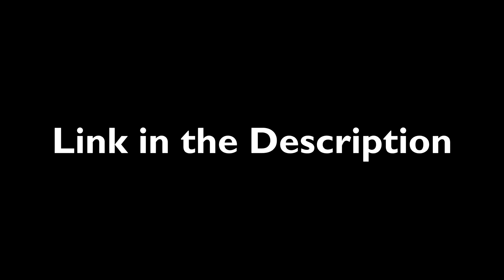[All in One 2.0 MOD] Guitar Hero 5 Track Pack 2 - New Update! v.1.2.1 - Guitar Hero World Tour PC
NEW UPDATE! V 1.2.1:

CAUTION!! IN THIS NEW UPDATE THE OPTION OF CUSTOMIZED CHARACTERS SHOULD BE DEACTIVATED DUE TO THE SERIOUS ERRORS THAT CAUSED IT, I RECOMMEND TO CLEAR THE CUSTOMIZED CHARACTERS THAT HAVE IN THEIR DEPARTURE IF YOU WANT TO FOLLOW WITHOUT PROBLEMS WITH YOUR PROGRESS.

What's New in This Update:
-The songs of the rock band section were restored.
-Natural game lighting has been changed to GHM / GHSH / GHVH settings.
-The titles of the sections in the menu have been rewritten.
-Parts of the GH5 songs have been added with animations!
-Bug fixes.

I will continually release these types of packages from this delivery into the game with their animations respectively, and keep the mod updated.

Songs GH5:
• Thrice - "Deadbolt"
• Mötley Crüe - "Looks That Kill"
• Blink-182 - "The Rock Show"
• King Of Leon - "Sex On Fire"
• Blur - "Song2

Bonus Song:
• Marilyn Manson - "The Beautiful People"

[The channel has no intention of infringing Copyright]